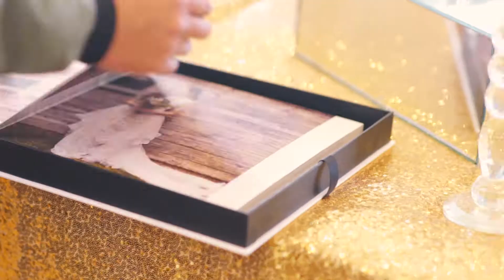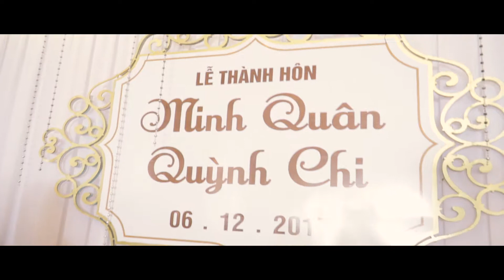Phim Cưới PHÍ QUÂN - QUỲNH CHI part 1 | Sương Media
❤ Không gì diễn tả được cảm xúc tuyệt vời cả gia đình và khán phòng chứng kiến trong buổi lễ ngày hôm ấy.
🎥Hãy cùng xem Sương kể lại câu chuyện hôm ấy bằng hình ảnh nhé 🎥
🌿 SƯƠNG WEDDING - Thương hiệu đi đầu về ảnh cưới , phim cưới CẢM XÚC - TỰ NHIÊN - BẮT KHOẢNH KHẮC , hãy cùng cảm nhận nhé.
👉🏻 Báo giá Chụp ảnh và quay phim
📲 Hotline: 0️⃣9️⃣8️⃣5️⃣9️⃣0️⃣5️⃣5️⃣4️⃣5️⃣
📲 Phản hồi khách hàng: 0️⃣9️⃣8️⃣9️⃣1️⃣2️⃣3️⃣6️⃣5️⃣0️⃣
🏠 22/18 tân lập 1, Cẩm Thủy -Cẩm Phả - Quảng Ninh